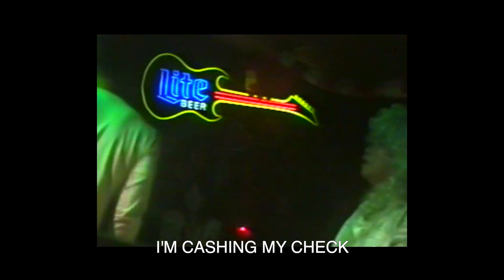CLUB TOMORROW - BRAINDEAD SOUND MACHINE (Official Lyrics Video)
Club Tomorrow (Coonce, BZ) All Rights BMI, Nitronic Research.

Dir: Cole Coonce
Photography: Kirby Onaga
Edit: Cole Coonce CO2tv

BRAINDEAD SOUND MACHINE:
Vocals: Nancy Tarr
Guitars, Synthesizers, Alesis HR-16: Cole Coonce
Korg MS-20: Ikky Shivers